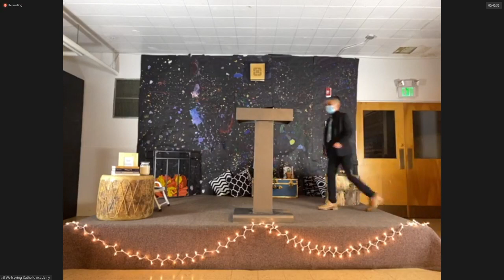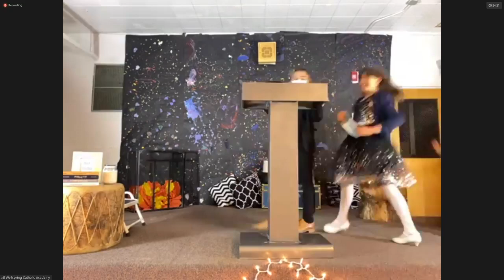Sacred Voices' December 2020 Open Mic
Sacred Voices is a BIPOC+, youth based, poetry and spoken word organization based in Denver Colorado.

The Sacred Voices Open Mic is hosted on the 4th Friday of every month.